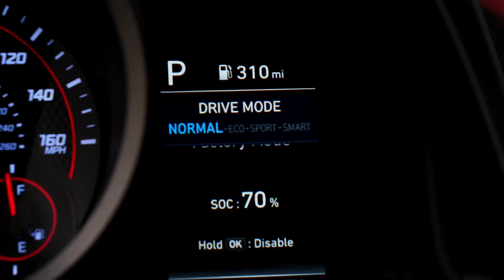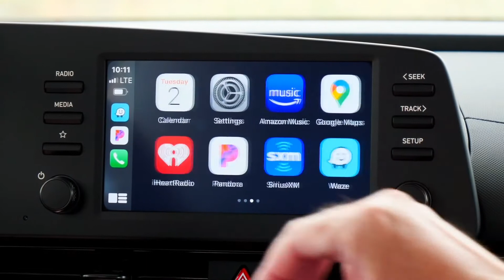Hyundai Yeni Elantra N Line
Sportif Bir Sedan; Hyundai Yeni Elantra N Line.
Hyundai Motor Company, ürün ve teknoloji gelişimlerine tüm hızıyla devam ediyor. Geçtiğimiz ay çizimleri paylaşılan Elantra N Line, nihayet resmi olarak tanıtıldı. Güncel versiyona göre daha sportif bir yapıda olan N Line versiyonu, alçak ve geniş gövdesiyle güçlü bir duruş sergiliyor.
N Line için özel bir tasarım ve performans artırıcı unsurlarla karakterize edilen Elantra, Hyundai’nin yüksek performanslı N markası tarafından geliştirildi. Elantra N Line, 1.6 litrelik GDI turboşarjlı benzinli motoruyla 201 beygir güç ve 265 Nm tork üretirken, altı ileri manuel veya yedi vitesli çift debriyajlı şanzıman (DCT) ile tercih edilebiliyor. Güçlendirilmişmotoruyla canlı bir sürüş deneyimi sunan otomobil, 18 inç çapındaki jantları, çok bağlantılı bağımsız arka süspansiyonu ve daha büyük fren diskleriyle üstün bir yol tutuş vaad ediyor.Ayrıca, yol tutuş performansı için sertliği artırılmışsüspansiyonlar da Elantra’nın çeşitli mekanik iyileştirmelerinden bazıları.
Direksiyon arkasına yerleştirilen kulakçıklarla vites değişimleri manuel olarak yapılabilirken ayrıca araçta yer alan“Sürüş Modu”gibi sürücü odaklı özellikler, kullanıcısına etkileyici bir performans deneyimi sağlıyor. Kırmızı dikişli deri kaplı ve delikli N direksiyon simidi, deri destekli N spor koltuklar, metal materyallere ve deri kaplamaya sahip vites topuzu ve mat krom pedallar gibi iç tasarım öğeleri de Elantra’nın sportif tasarımını destekliyor.

Elantra N Line’ın dış tasarımında da alçak ve geniş bir duruş hakim.Markanın yeni tasarım stratejisi olan "Parametrik Dinamik" tasarım felsefesi, yeni modele kesinlikle sofistike bir sportif görünüm kazandırıyor. Elantra’nın yeni nesil kademeli ön ızgarası, N Line logoları ve geometrik hatlarladesteklenmiş tamponu, araca daha agresif bir görünüm katıyor. Tamponda yer alan hava açıklıkları, aerodinamik performansı ve motor soğutmasını desteklerken, araca yüksek performanslı bir görüntü de katmış oluyor.
Elantra N Line’ın sportif marşpiyelleri ve kapılarda yer alan sert çizgiler, fastback ve sedan karışımı bir ambiyans sunarken ayrıca alçak ve geniş estetiğini de kolaylıkla vurguluyor. Ayrıca, jantlar da dahil olmak üzere gövde üzerinde kullanılan siyah plastik parçalar ve renkler, sportif öğeleri ön plana çıkarmak için görev alıyor. Arka tarafta yer alan spoyler, krom çift çıkışlı egzoz ve N Line arka difüzör ise otomobilin performanslı tasarımına katkıda bulunuyor.
Hyundai ayrıca, Hyundai N Line modellerini tercihlerine göre daha da özelleştirmek isteyenler için N Project performans parçalarını da satışa sunuyor. N performans parçaları, mevcut modelin daha da dinamik bir yapıda olmasına olanak sağlıyor.
Yakıt ekonomisi için Elantra Hybrid
Elantra’nın ekonomik versiyonu olan Hybrid ise öncelikli olarak Kore'de satışa çıkacak ve daha sonra diğer pazarlarda damüşterilerin beğenisine sunulacak. Elantra Hybrid, 1.6 litrelik GDI Atkinson çevrime sahip, dört silindirli benzinli bir motorla donatılıyor. Mıknatıs teknolojisine sahip elektrik motoru, arka koltukların altına yerleştirilmiş 1,32 kWh kapasiteli lityum iyon polimer pil ile çalışıyor. Bu pil ile birlikte 32 kW güç sunan elektrik motoru, 1.6 litrelik GDI motor ile kombine edildiğinde toplamda 139 beygir güç ve 265 Nm tork sağlıyor. Yüksek verimli elektrik motoru, düşük hızlarda anlık tork sağlayan ve daha yüksek hızlarda da ekstra güç desteği sağlayan elektrikli bir sürüş moduna sahip.
Yeni Elantra N Line'ın ardından performans serisini daha da genişletmek isteyen Hyundai,çok yakın bir süre içerisinde 2.5 litrelik turboşarjlı Sonata N Line'ı da satışa sunmayı planlıyor.